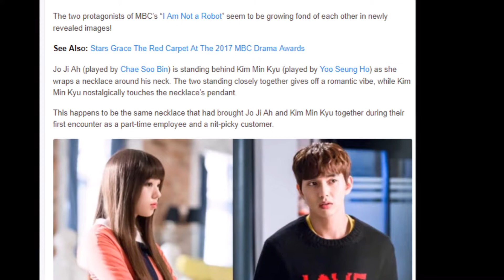Yoo Seung Ho And Chae Soo Bin Give Off Romantic Vibes In “I Am Not A Robot”